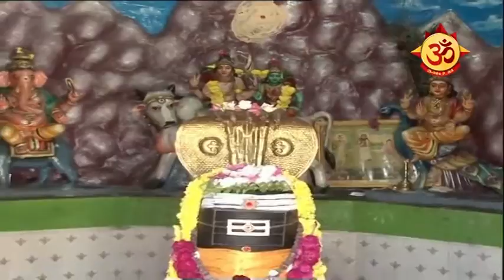ஸ்ரீ அருணாச்சலேஸ்வரர் ஆலய சிறப்புகள் !!